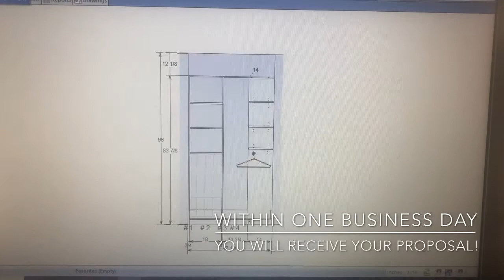Virtual Appointment Tips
Start your consultation appointment virtually! With a few photos and measurements from you we can provide preliminary designs and a quote!